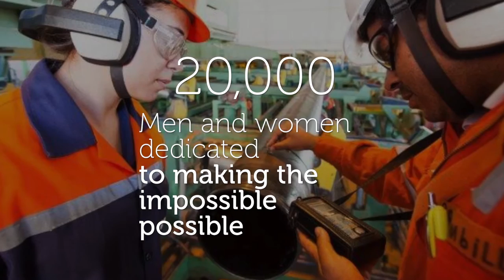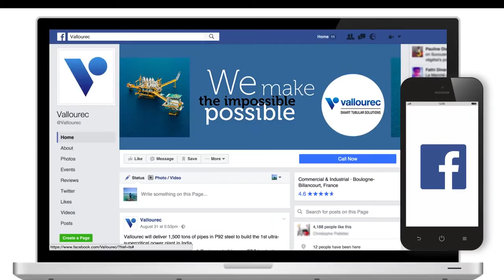2016 Vallourec brand campaign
Watch the story of our brand campaign launched this year: "We make the impossible possible"